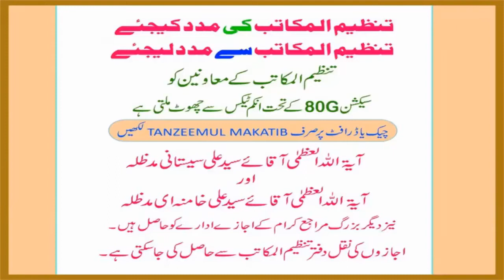Farishte Unke Ghar Me Chakki Chalayen To Hairat Kya!!